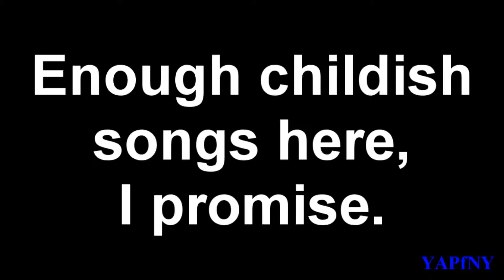{YTP} I Posessed a Humanoid Skunk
My collab entry for SpaghettiBicycle's "YTP News Fifth Anniversary Collab" in honour of Stuart K. Reilly.  Although I'm not sure how honoured Stuart would be if he saw this. ._.

Edit: Knowing that a year has past since the collab was first posted, I should note here that this video is old; it was uploaded on June 15, 2014, well before I had the HD version of the TV Colour Testing Screen.  Yeah.